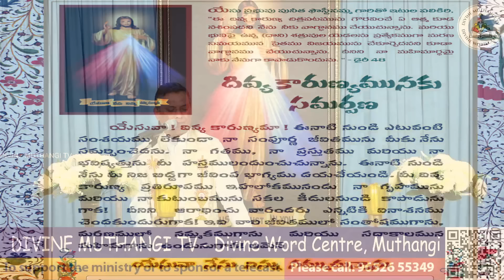Divine Mercy Intercession | Fr. Cyril Doss SVD | Divine Word Centre,Muthangi | 04-07-2024 |.mov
సాధ్యం కానిది లేనేలేదు నీకు సాధ్యం కానిది లేనేలేదు
సకల సృష్టిని సృష్టించే ఏలే దేవా
నీకు సాధ్యం అన్నియు సాధ్యం (2) - సాధ్యం కానిది

1. మార్త మరియ కన్నీళ్లు చూచి, మరణించిన లాజరును
సజీవంగా లేపెను యేసు

2. స్తుతులు చెల్లించగనే, శత్రువులలో కలవరం పుట్టి
ఒకరినొకరు నాశనం చేసిరే

3. అందమైన ద్వారం వద్ద, అందం లేని పక్షవాత రోగి
నడిచాడే యేసు నామములో

4. ఈసాకు ప్రార్ధింపగా రెబెకా గర్భం ధరించి
కమలలకు జన్మనిచ్చిందే

5. ఏలీయా ప్రవచింపగా, సారెఫతు విధవ ఇంటిలో
నూనెకు కొరత రాలేదే